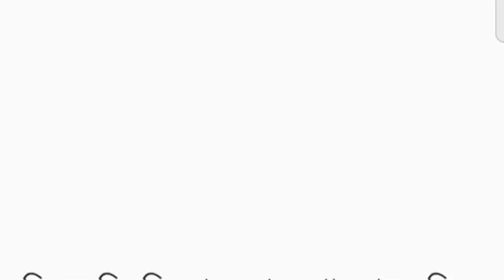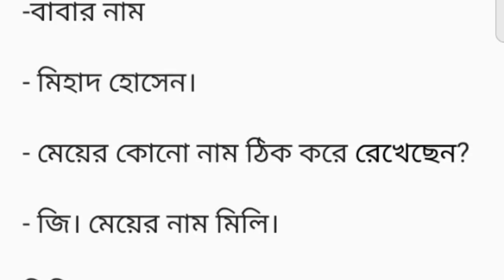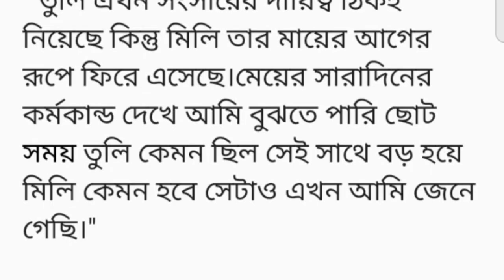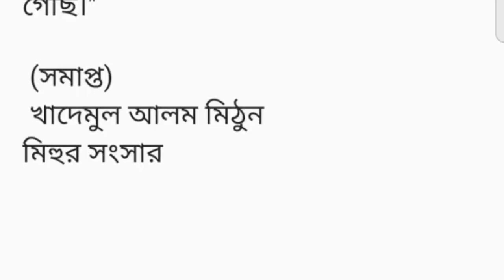"মিহুর সংসার" গল্প ||heart touching short story in bangla ||Bangla New Sad Story